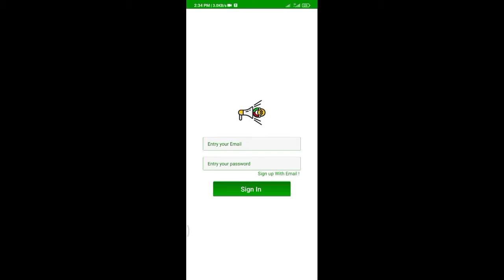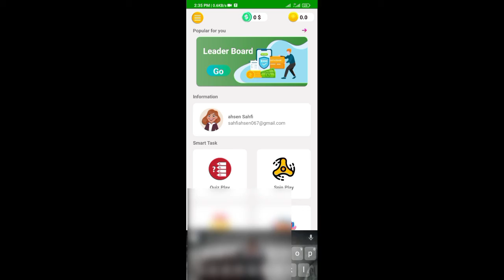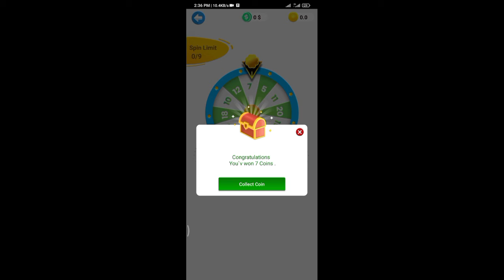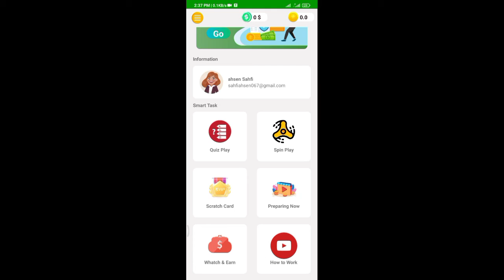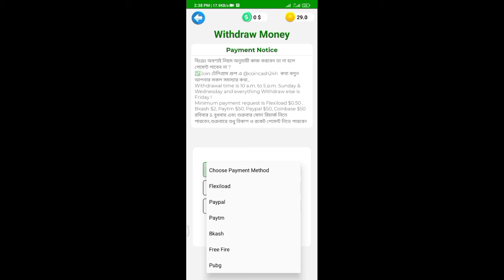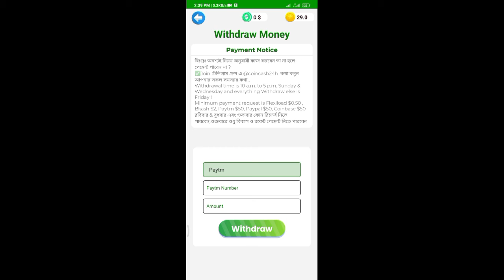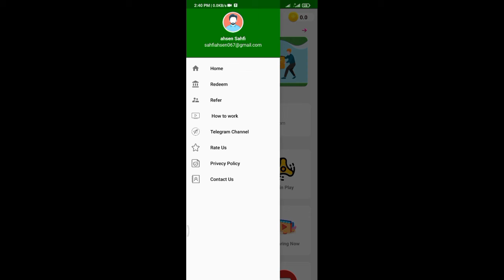Earn Free Paytm Cash Just 5 Minutes || 5 Minutes 3,659.12 Indian Rupee UsE Me USe Me || 3670 ₹ 😱🧐😎✔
This Video About Earn Free Paytm Cash Just 5 Minutes || 5 Minutes 3,659.12 Indian Rupee UsE Me USe Me || 3670 ₹ 😱🧐😎✔

About App

Install an application, through which you can enjoy by,
Earn Coin by, Daily Checking, Inviting Friends, Play math quiz, ETC.
using the App daily and many more. You can also Play and Daily Spin to Win Free Coins.
Spin to Win is one of the top Apps which entertain with while you win Daily.

Features:-
+ Tap on the main wheel and let the wheel spins.
+ Spin To Win and Get Daily Win a Coins.
+ Spin For Coin is one of the best apps for fun and gets rewards.
+ Scratch Card and win coin.
+ Play Math quiz to win coin.
+ User Friendly UI.

Notice:-
We are making this game for only self-entertain purpose. We are not giving any real money to game user it’s just entertaining game.
So play and win coin and enjoy your daily time.

If you would like and enjoy this app so please give 5 star rating.
Kindly share game with friends, classmates, colleges and other media ways.

Write us any time if need help.
Coin Cash Make Money (Get Free Earn Cash Rewards)